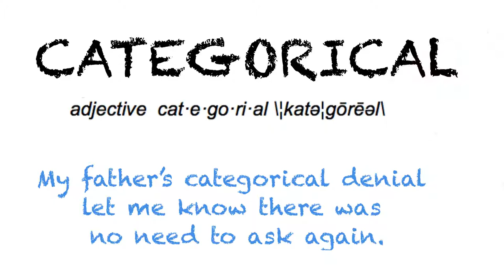How To Pronounce 'CATEGORICAL' | Ask Linda! | Pronunciation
In this episode, Linda takes on the pronunciation of the word "categorical". Enjoy the episode!